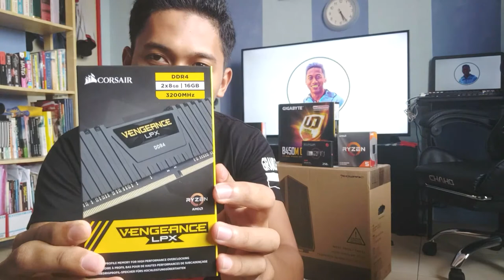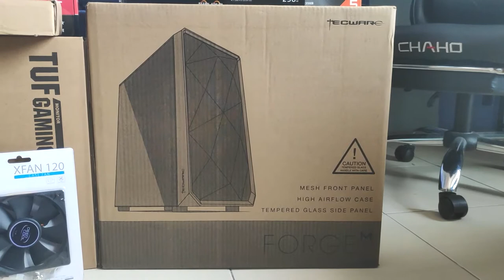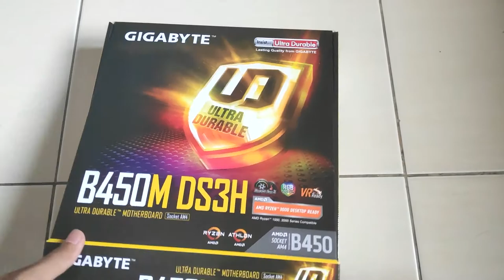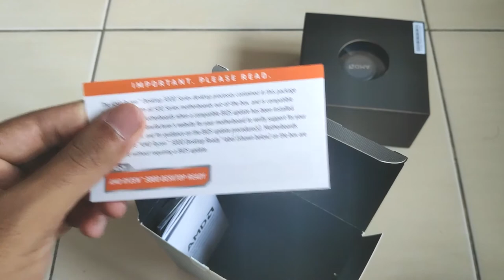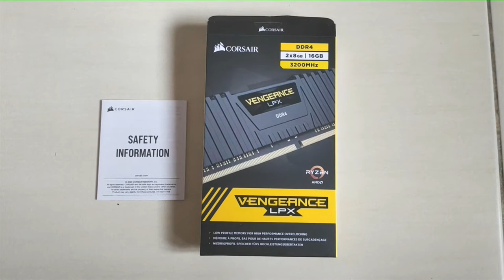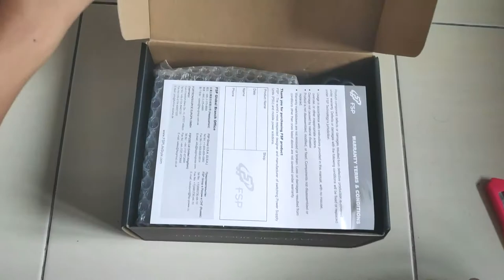SPESIFIKASI PC GAMING SETUP BAWAH RM3000 TERBAIK PADA TAHUN 2020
Processor
AMD Ryzen 5 3600 (RM755)

Motherboard
B450M DS3H (RM315)

Graphic Card
AMD Radeon RX5500 XT 4gb DDR6 (RM705)

RAM
Corsair Vengeance LPX DDR4 16gb 3200MHz (RM370)

ADATA XPG SX8200 Pro 256gb (RM245)

Western Digital Blue 1TB 7200RPM (RM165)

Power Supply
FSP Hyper K 600W 80+ Plus (RM190)

Casing
Tecware Forge M MATX + 2 Deepcool Fan (RM180)

Total = Rm2704